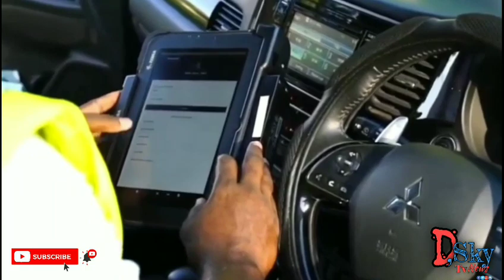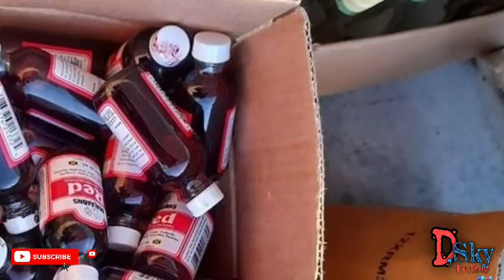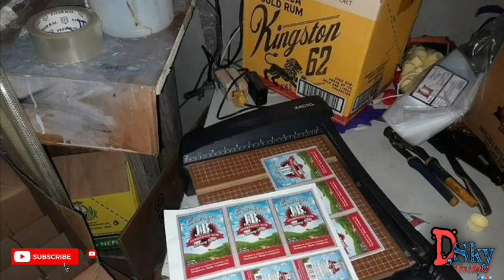Joint Police/Military Caught Eight Men in Old Harbour/Double Mùrda Coronation/Policeman Died On Duty